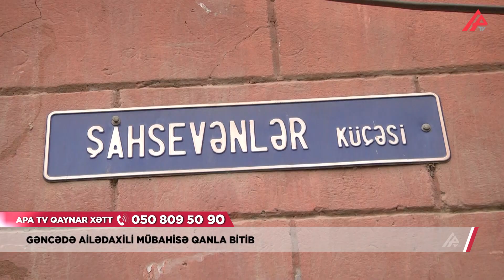Arvadı ilə mübahisə zamanı kişi 12 yaşlı qızına xəsarət yetirib – APA TV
Gəncədə ailədaxili mübahisə qanla bitib. Hadisə şəhərin Şahsevərlər küçəsində qeydə alınıb. 2012-ci il təvəllüdlü Aysu İsrafilli bud nahiyyəsinin bıçaq xəsarəti ilə Gəncə şəhər 2 saylı Uşaq Xəstəxanasına yerləşdirilib. Dərhal 12 yaşlı qıza yardım edilib, vəziyyətinin kafi olduğu bildirilir.

Məlumata görə, ailə baçısı İlham İsrafilov həyat yoldaşı Könül İsrafilova ilə mübahisə edib. Bu zaman hadisənin qarşısını almaq istəyən, cütlüyün 12 yaşlı qızı xəsarət alıb. Faktla bağlı araşdırma aparılır.

Fuad Nazimoğlu
APA TV - Gəncə